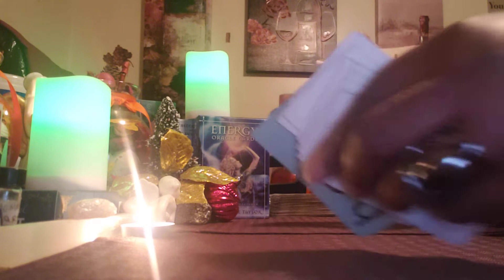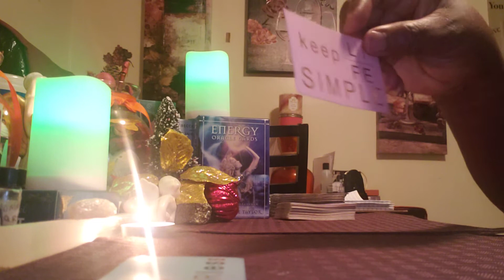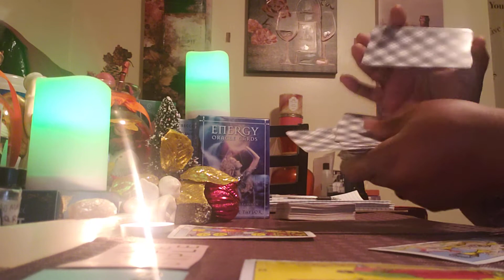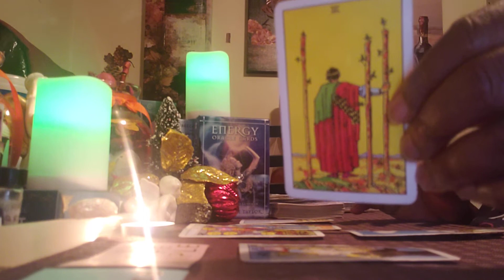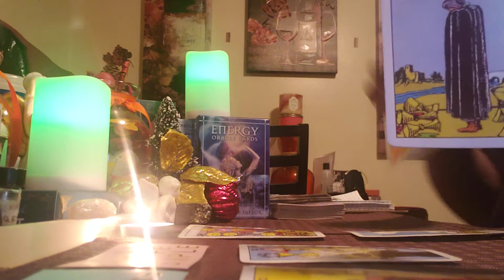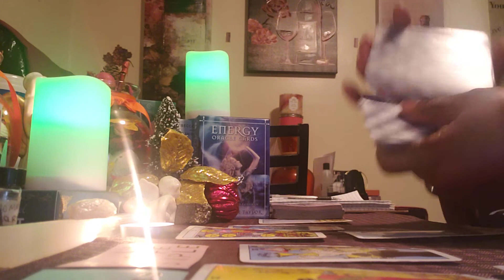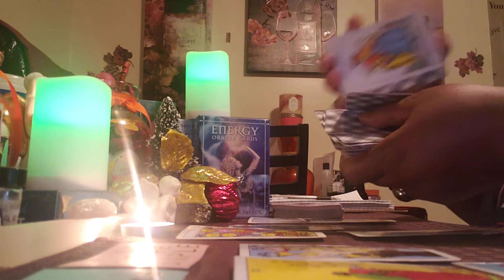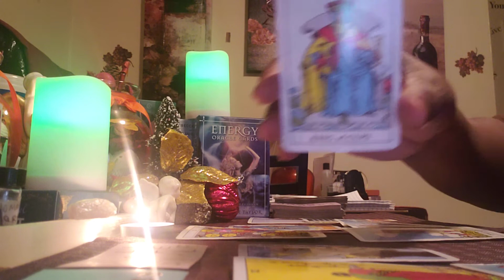Cancer ♋ Morning Reading: Time Is Approaching 👀❤❤⏰